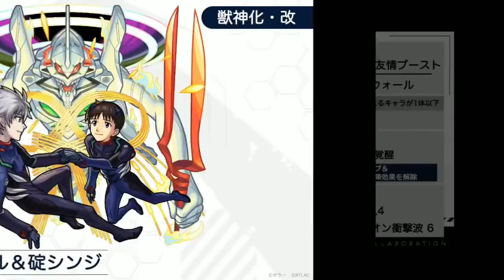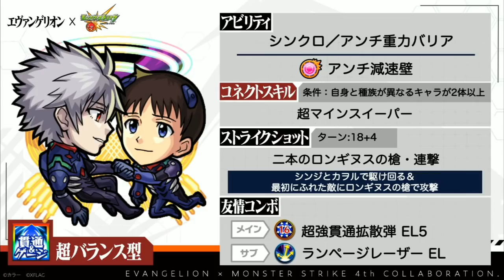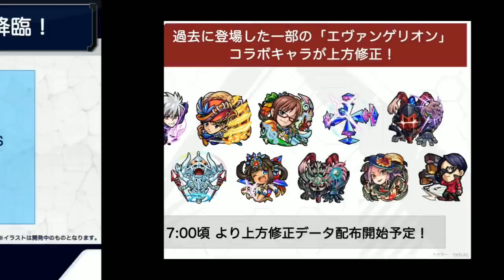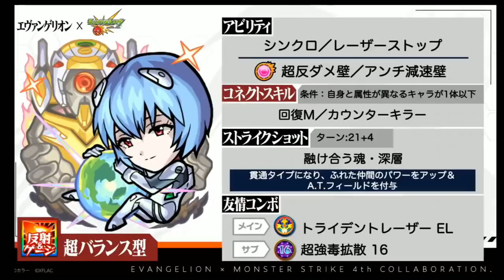獣神化改勢がやばそう、特にアスカ【モンスト】